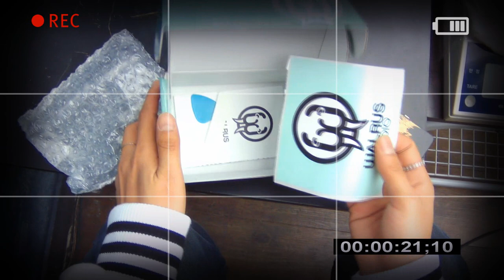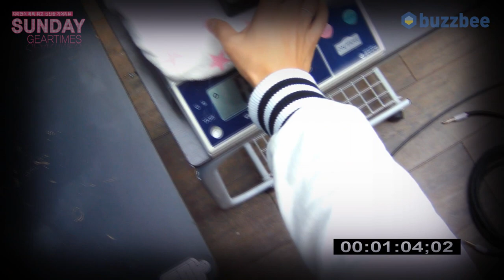Walrus Audio 이펙터 Plainsman Clean Boost